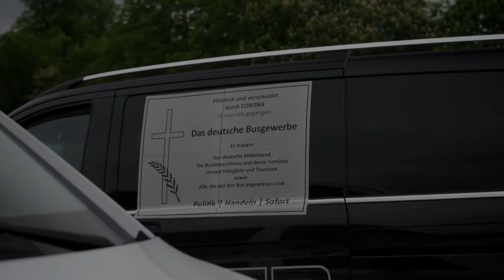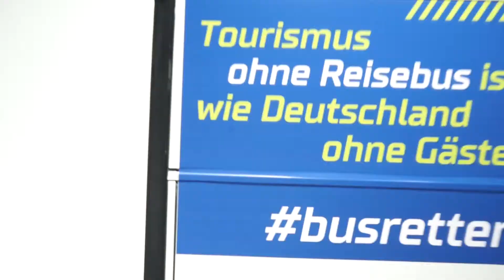rettetdieReisebranche | Rückblick auf die Demonstrationen in Berlin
Besser spät als nie, kommen hier noch meine Impressionen von diversen Kundgebungen am 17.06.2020 bezüglich der aktuell anhaltenden Probleme in der (Bus-)Reisebranche.